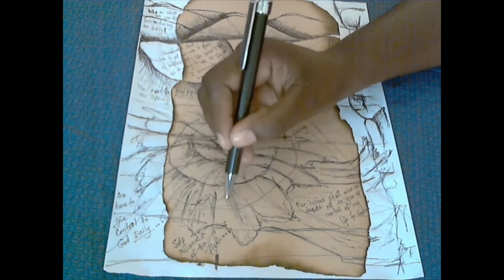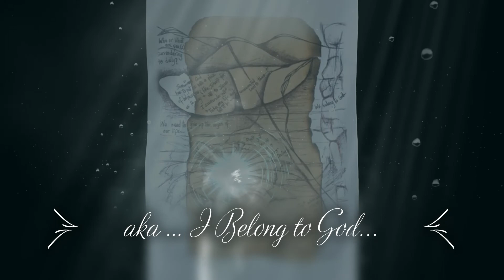"A Surrendered Life" ( Part 2)_ aka "I Belong to God"___Synesthetic Art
What does it mean to surrender?
By not resisting and yielding one’s will is the essence of real surrender.

Who we should surrender to?  What to surrender?
As believers, we surrender our will and desires to God because we belong to God.
By surrendering the purpose and function of our life can be accomplished as God intended for our life unfolds. Like Jonah ( the spleen or a cargo ship) the purpose is not just beneficial to one but to all.

Here are a couple of questions you may be willing to think about their answers.

1) Do you see the spleen and the cargo ship?

2) What are the three (3) similarities between a spleen and a cargo ship relative to;
a) their function and

b) how God designs and uses the believer's circumstances to aid in our willing and total surrender to his purpose for their life (in the case of Jonah)?

The message that inspired the drawing: "A Surrendered Life" (Pt. 2)

Ministered by: Minister Nathan Thomas